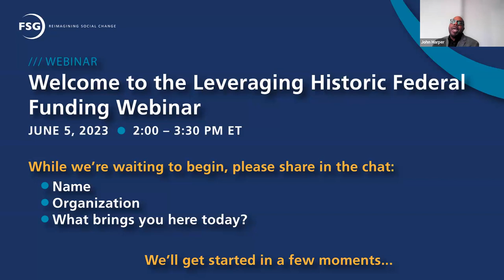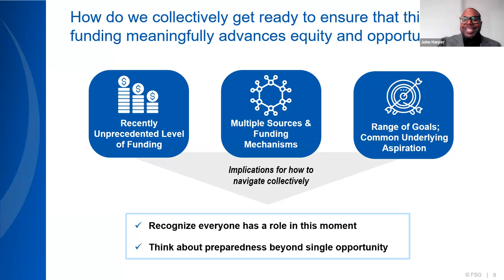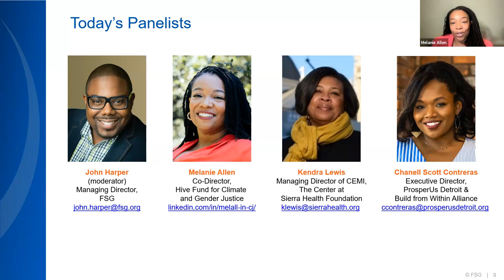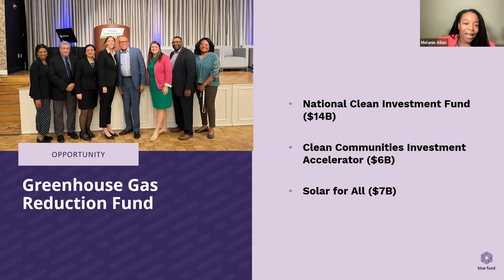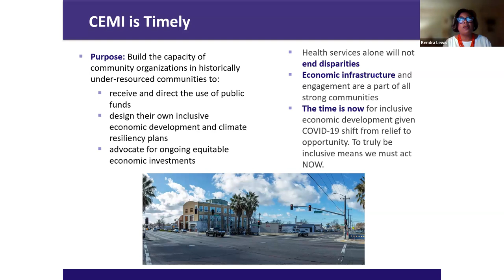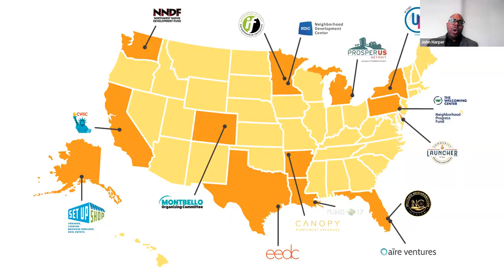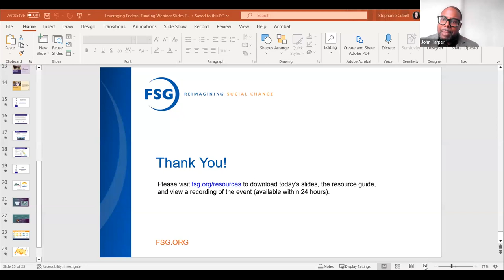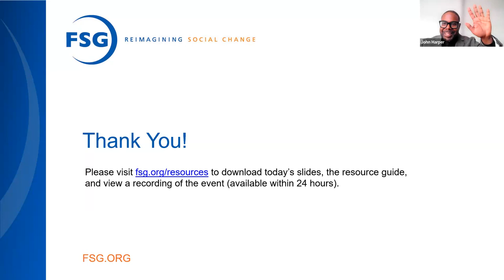Leveraging Historic Federal Funding: How Do We Collectively Get Ready?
On June 5, 2023, FSG hosted a webinar on the historic opportunity to invest in equitable place-based development through a wave of new federal programs.

Over the last year, Congress has passed several federal programs that collectively provide trillions of dollars for local economic development. In FSG’s work with foundations and corporations, we have seen a flurry of conversation about how to ensure that this wave of funding, as well as other federal and state funding, has a meaningful impact on advancing equity and opportunity.

In this conversation, panelists from both funders and place-based collaboratives shared how they are approaching this historic federal funding and ensuring that community voices are centered in planning efforts. You can access the slides from this conversation

Speakers:
John Harper, Managing Director, FSG (moderator)
Melanie Allen, Co-Director, Hive Fund for Climate and Gender Justice
Kendra Lewis, Managing Director of CEMI, The Center at Sierra Health Foundation
Chanell Scott Contreras, Executive Director, ProsperUs Detroit and the Build from Within Alliance